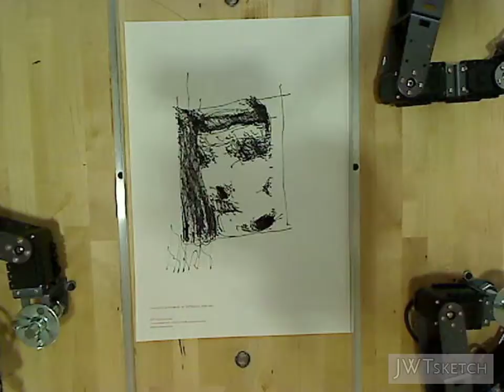Lady with an Hermine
Another Sketch By JwtSketch